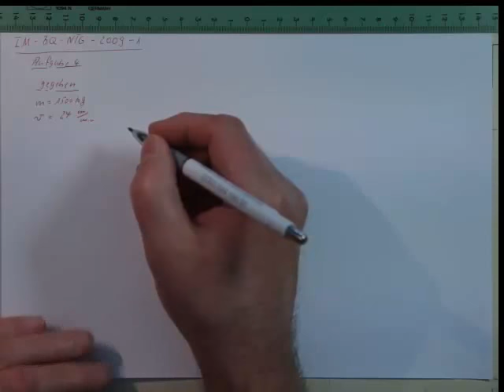Industriemeister Prüfung Basisqualifikation NTG 2009 1 Aufgabe 4